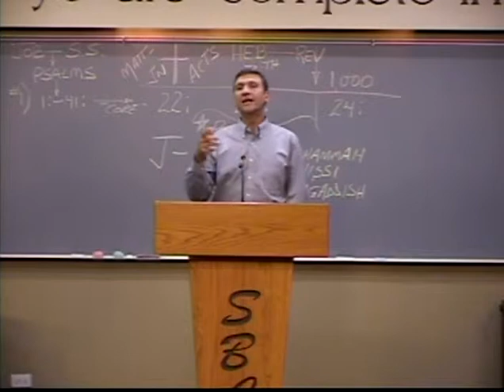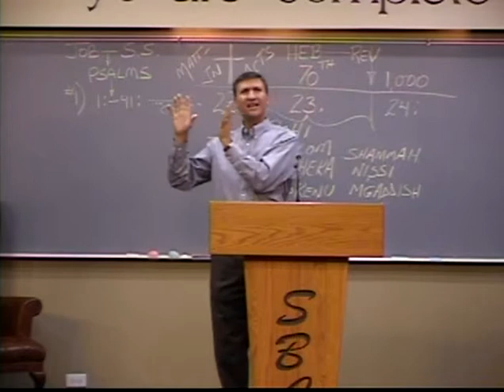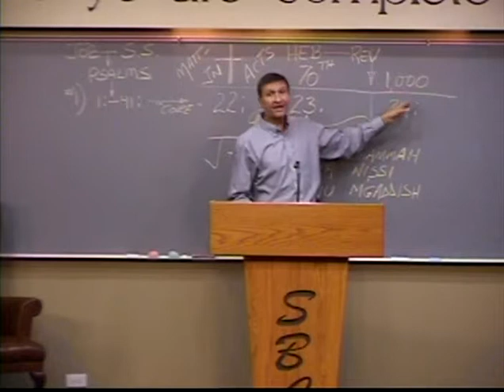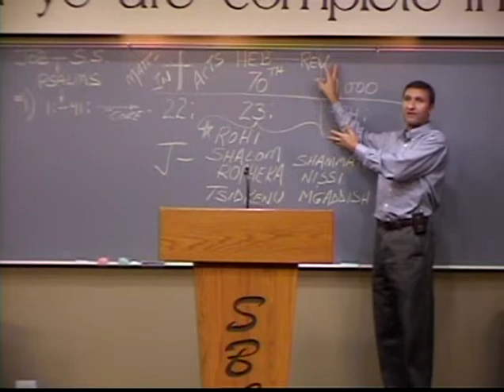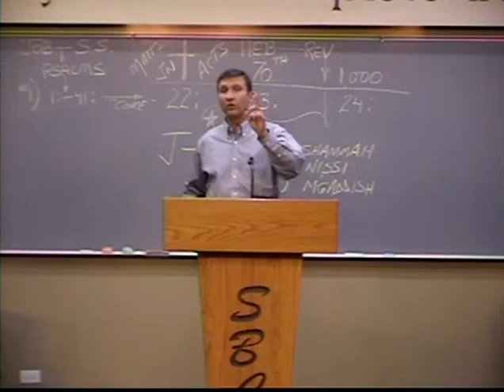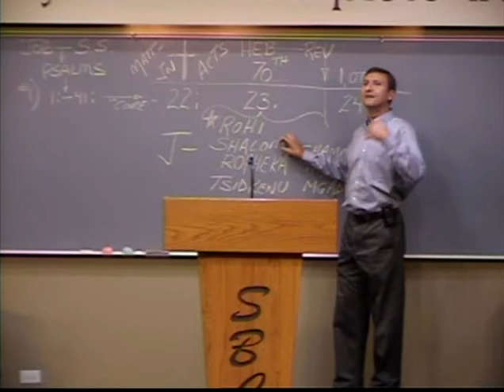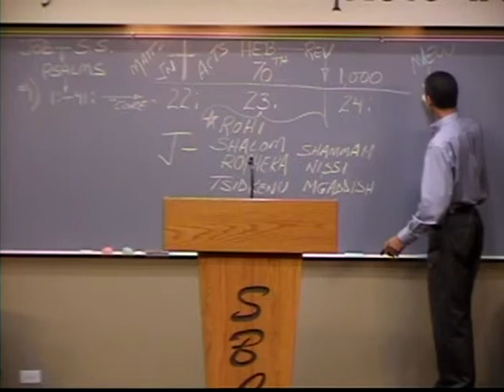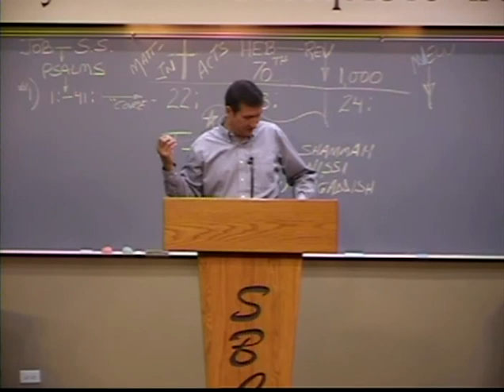~ Psalms 23:Unplugged ~ 10.9.13 WE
Alex Kurz